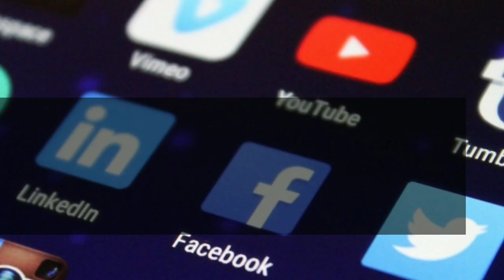ചെറിയ ചെക്കുഡാമിലെ ചൂണ്ടയിടൽ | Snake head fish | Paddy field | Chembakaseri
ചൂണ്ടയിടൽ.snake head fishing.Chembakaseri kavala check dam.Paika to Bharananganam route.

Vlog-69

As per youtube policy, comments are disabled in made_for_kids videos.So please send feedbacks in my facebook page.